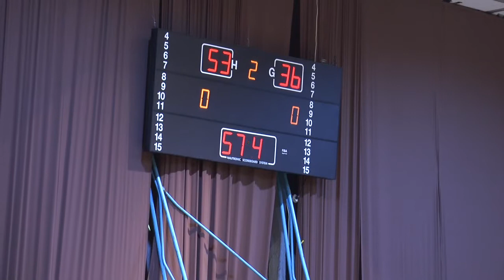Teuta vs Apollonia 92 59 27 01 2018